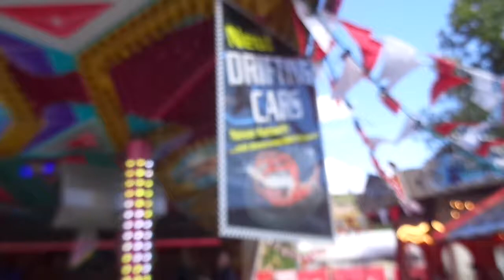Autoscooter - Grass - Sommerbend 2019 - Godrie Spijkers